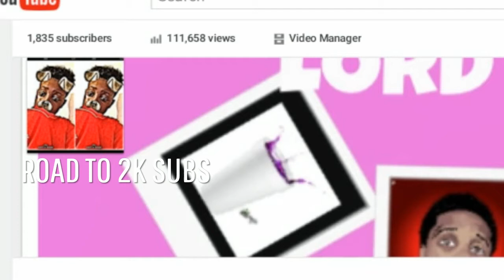Gay Barber Skit ( He F*ck Up My HairLine )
Shout Out To FinesseBoii CHEF
Shout Out To OTF Coke Boyz Ent
PSN - AlmightyLordTv
Kik - lordmoneytv
Like - 30 Likes For More Funny Skits